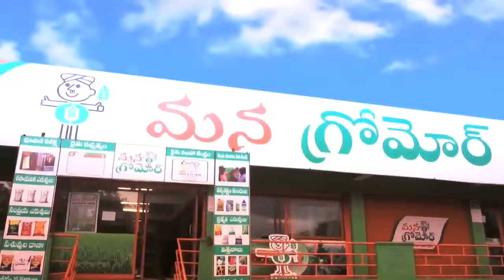Managromor Center ad